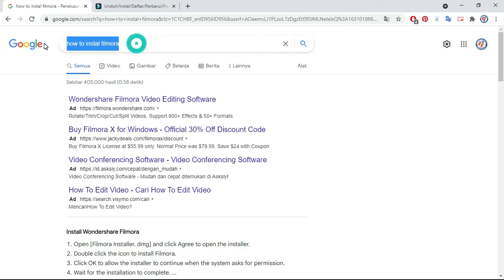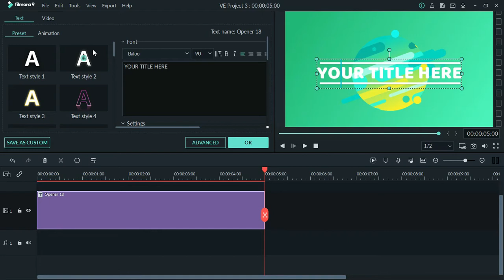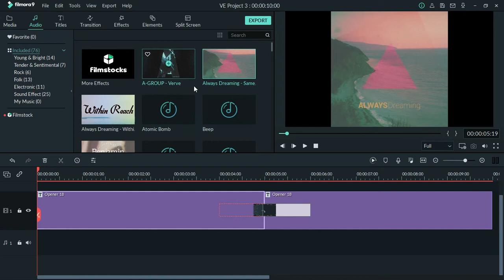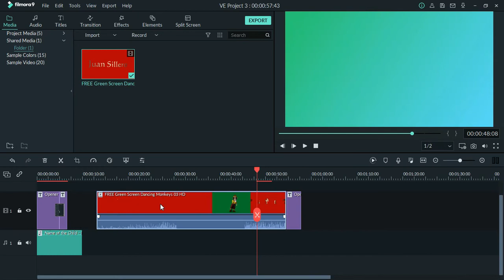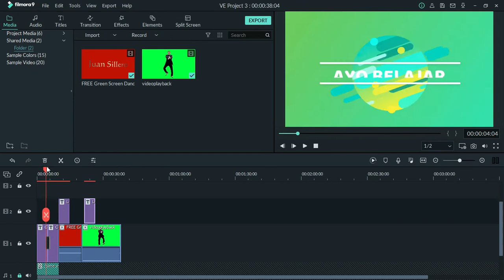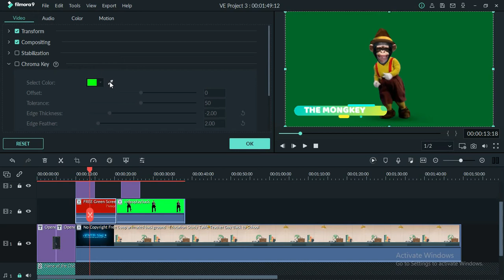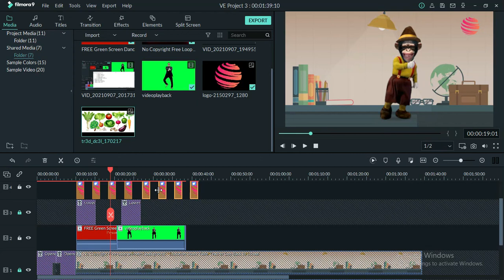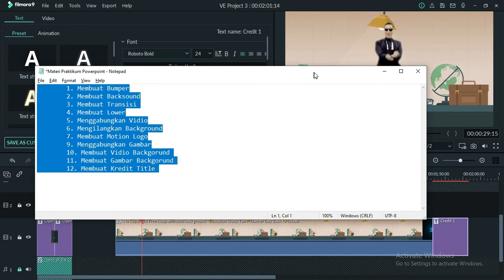Mudah..! : Membuat Video Pembelajaran Dengan Filmora Pada Bagian 2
salam teman-teman kali ini kita akan membahas tentang Mudah..! : Membuat Video Pembelajaran Dengan Filmora pada bagian 2

dalam vidio dibahas untuk membuat mengedit vidio pembelajaran dalam tahapan pengeditan lengkap

ada juga untuk logo dari pixabay.com

membuat video pembelajaran animasi kita bahas menggunakan  animasi sebagian dengan menggunakan asset gambar dari beberapa stock gambar yang tersedia di internet

aplikasi yang digunakan dalam membuat video pembelajaran yaitu dengan filmora

membuat video pembelajaran dengna film mora ini bisa dilakukan menjadi yang menarik karena dilakukan dengan animasi

tutorial ini menggunakan komputer biar lebih pro dan enak digunakan dari pada kita  membuat video pembelajaran di hp